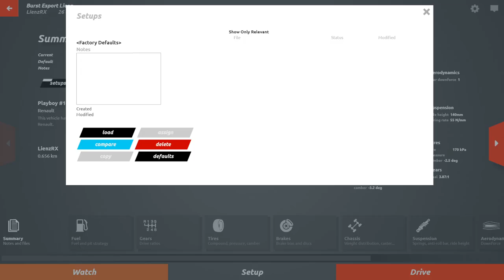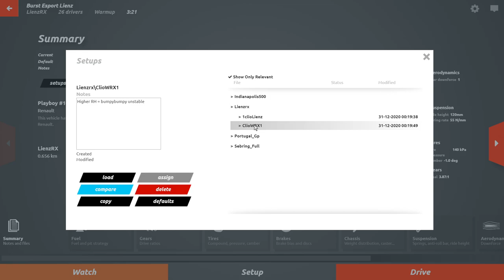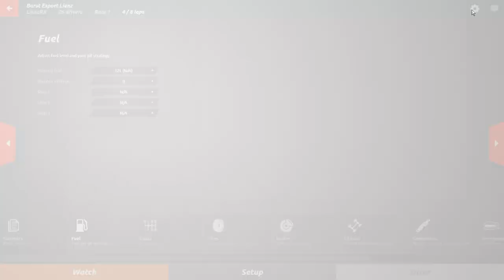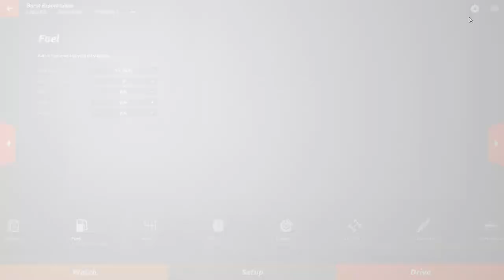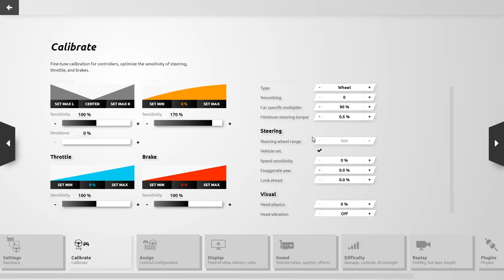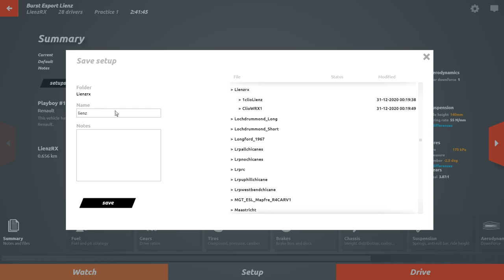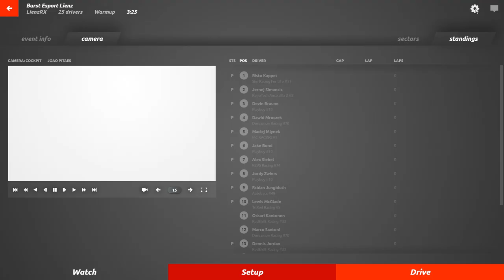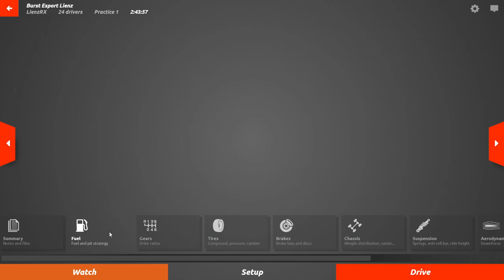rFactor2 Lienz Festival Fun with the top Simracers